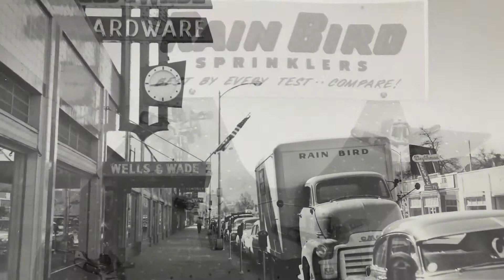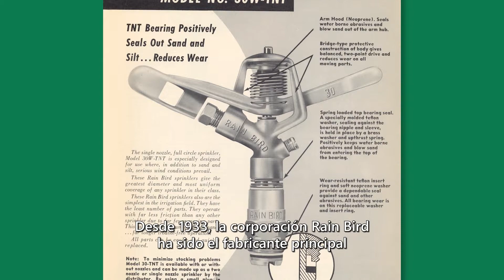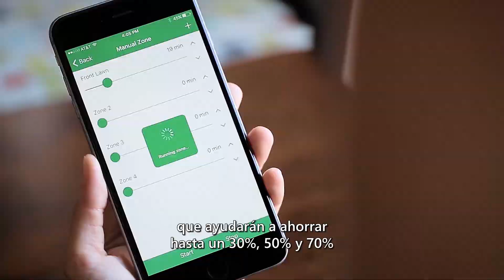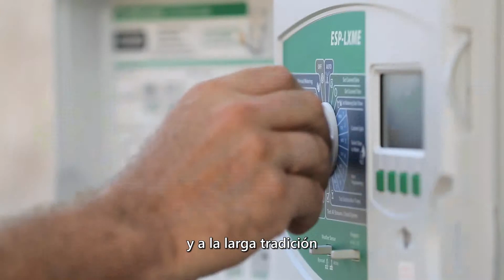Eight Decades of Innovation - SPANISH SUBTITLES